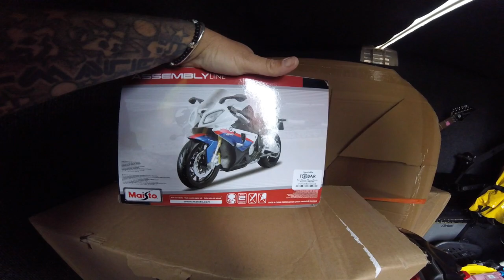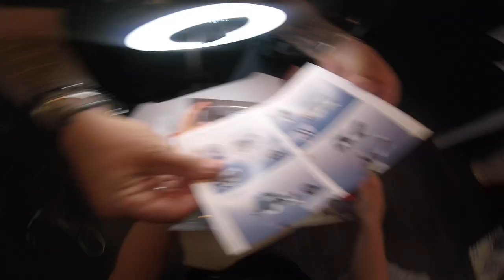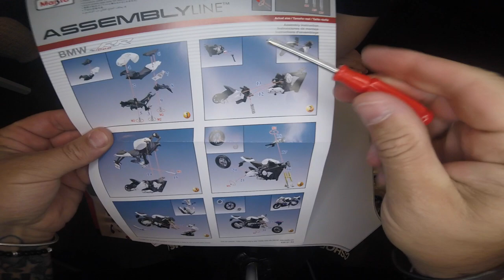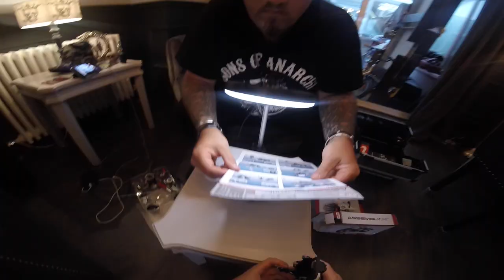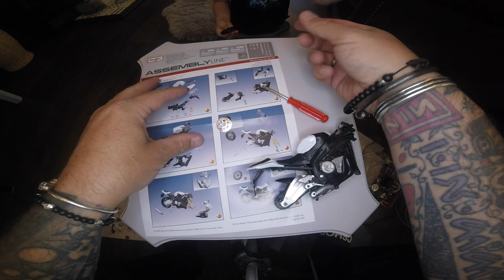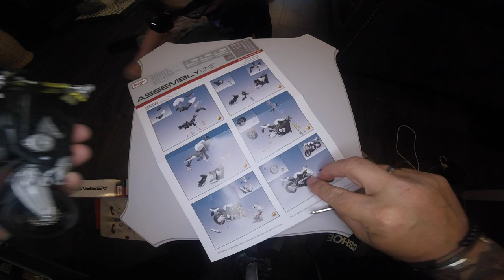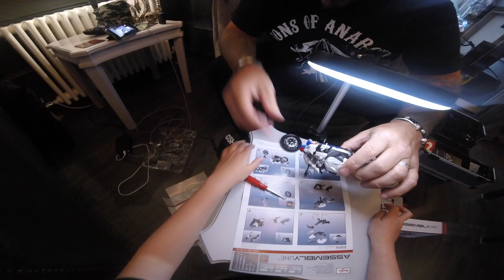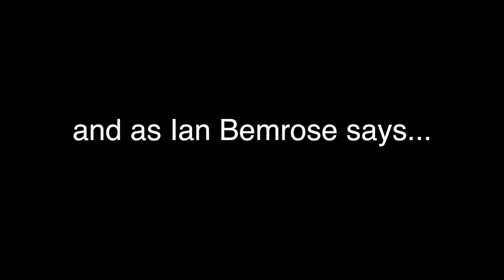Building a BMW S1000RR Project Bike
The other guys have them so I got one - Trent and me build our project and he's super excited :-)